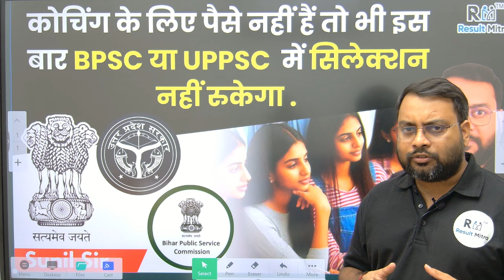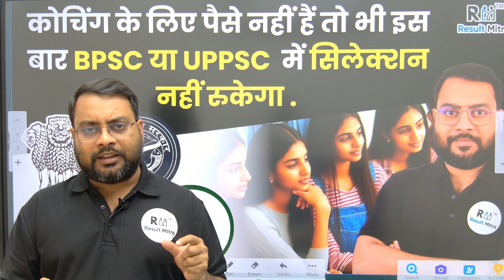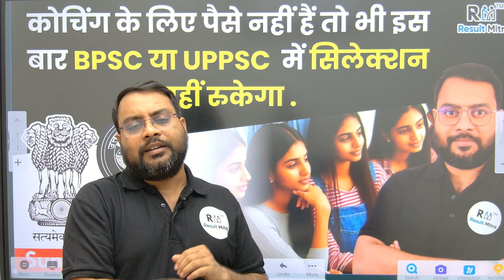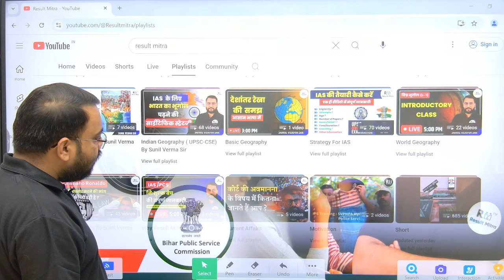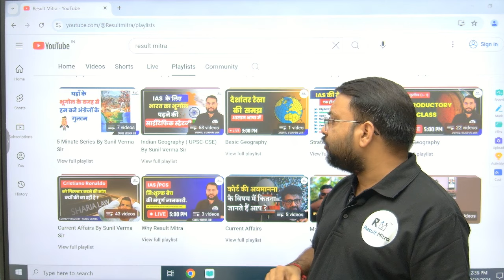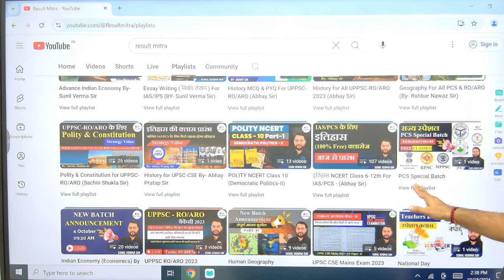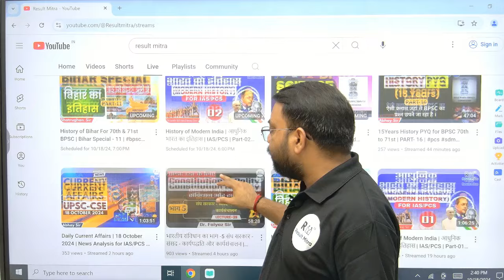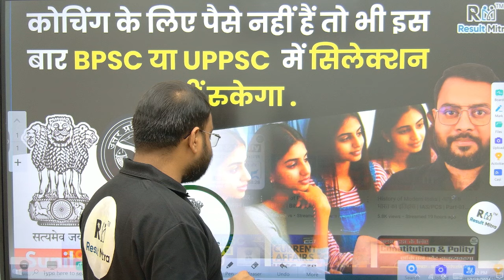कोचिंग के लिए पैसे नहीं हैं तो भी इस बार BPSC या UPPSC में सिलेक्शन नहीं रुकेगा | Sunil Verma Sir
Title : -

1. Learn from your favourite teacher
2. Dedicated DOUBT sessions
3. Real-time interaction with best-in-class teachers
4. You can ask doubts in live online classes